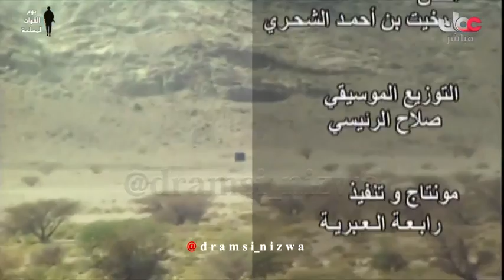النشيد العسكري حماة الوطن عُمان